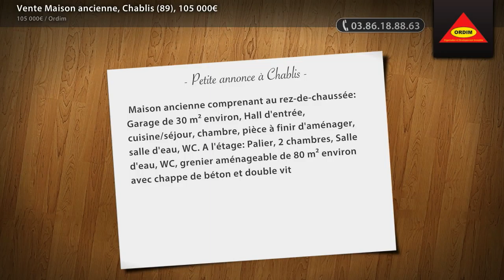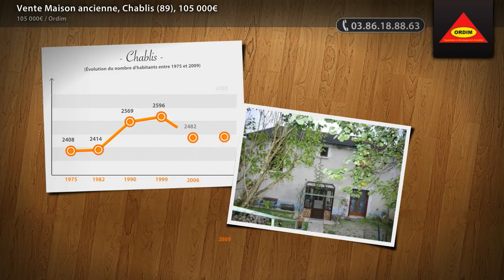Vente Maison ancienne, Chablis (89), 105 000€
- Maison ancienne comprenant au rez-de-chaussée: Garage de 30 m² environ, Hall d'entrée, cuisine/séjour, chambre, pièce à finir d'aménager, salle d'eau, WC. A l'étage: Palier, 2 chambres, Salle d'eau, WC, grenier aménageable de 80 m² environ avec chappe de béton et double vitrage. Chauffage électrique, double vitrage. Grange de 70 m² environ, Cave voûtée. Terrain attenant cloturé de 600 m² environ comprenant: Cour, jardin/verger, chalet de jardin. Ensemble à finir d'aménager sans gros travaux (toiture, électricité, vitrage récent) A VOIR !!

• AGENCE :
Ordim (Chablis)
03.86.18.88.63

• ANNONCE :
Type : maison ancienne
Surface : 90m2
Nb de pièce : 4
Référence : 9284354